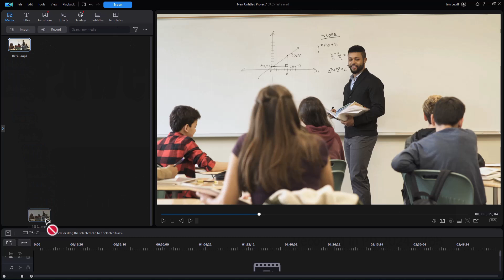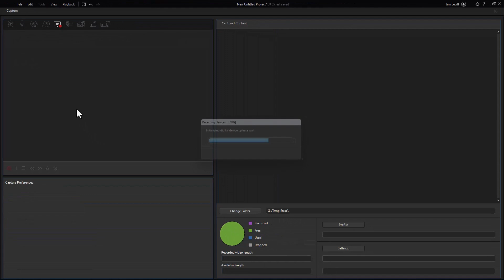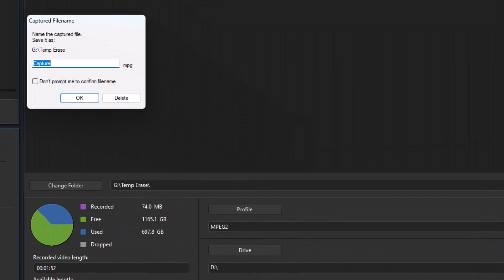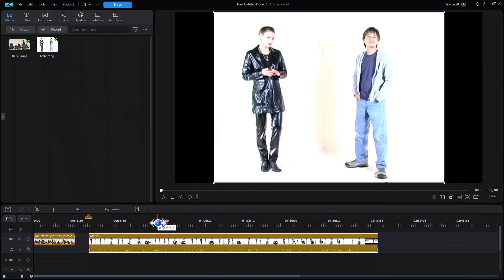How to transfer video content from a DVD disc into your project in PowerDirector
Sometimes the video files we want to incorporate are stored on a DVD disc. In this tutorial we show you the process of transferring these clips into your project.